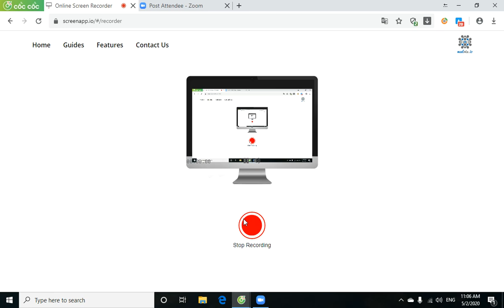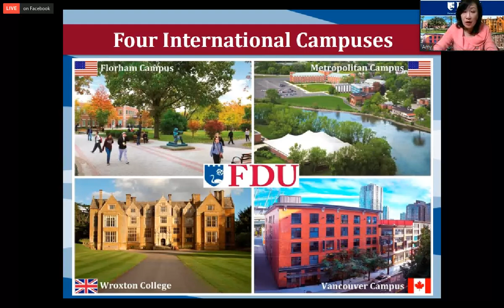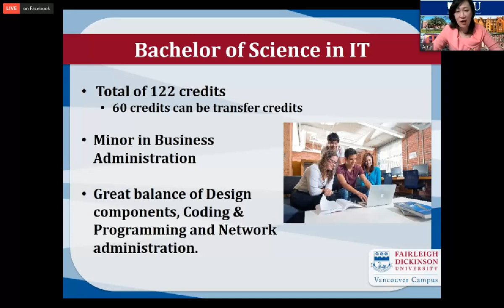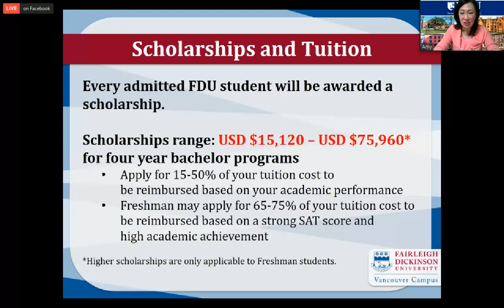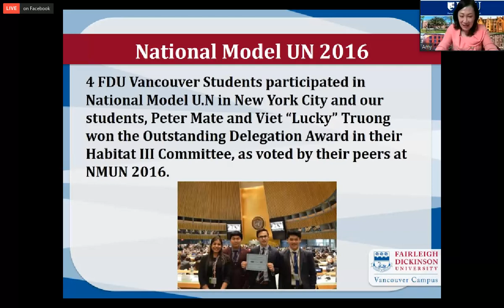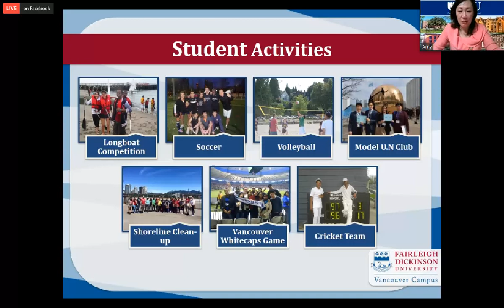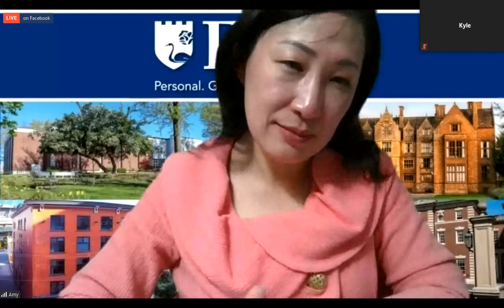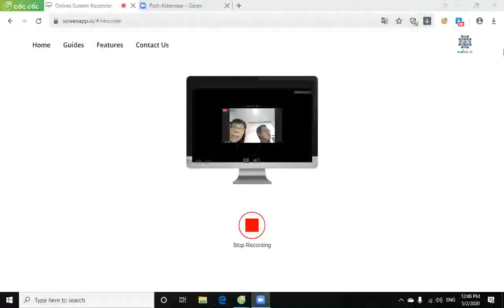Webinar #12: Fairleigh Dickinson University (English)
Source: This webinar is organized by Du Học New Pathway and many school counselors

Để tạo điều kiện tốt nhất cho phụ huynh và học sinh trong việc lên kế hoạch du học mà không bị lỡ kì nhập học do Đại dịch Covid-19, Du học New Pathway phối hợp cùng các trường đại học và PTTH hàng đầu tại Mỹ tổ chức buổi triển lãm Du học & Định cư Mỹ trực tuyến. Tham gia Hội thảo trực tuyến, Quý phụ huynh và học sinh sẽ được trao đổi trực tiếp với Đại diện của các trường cũng giống như các triển lãm offline, face-to-face. Đặc biêt:

-Học bổng từ 10%-100%
-Cơ hội việc làm và định cư sau khi tốt nghiệp
-Được học online chương trình chính thức mà không cần phải có visa
-Điều kiện rất thuận lợi quyết định thành công hồ sơ xin visa du học sau khi hết đại dịch Covid-19 hoặc Đại sứ quán mở cửa lại